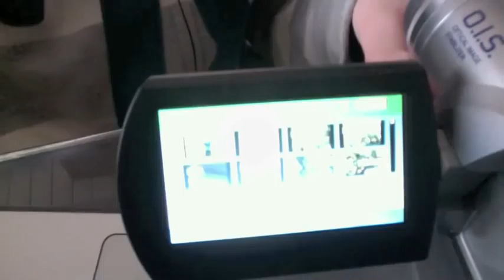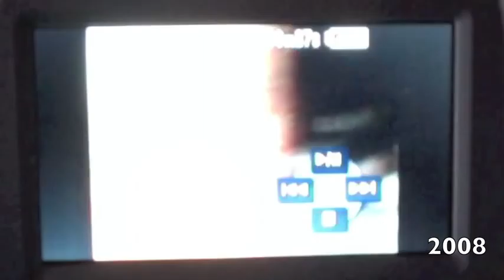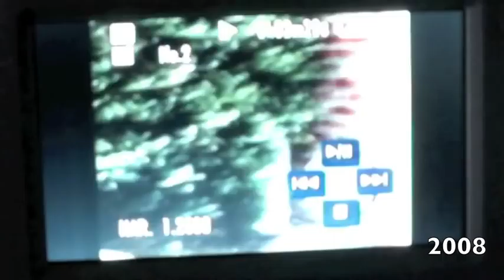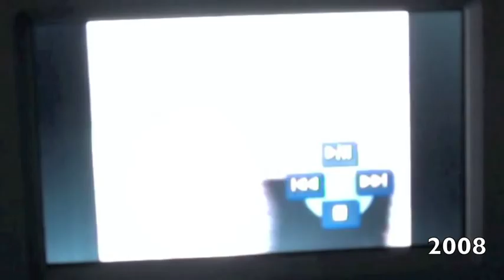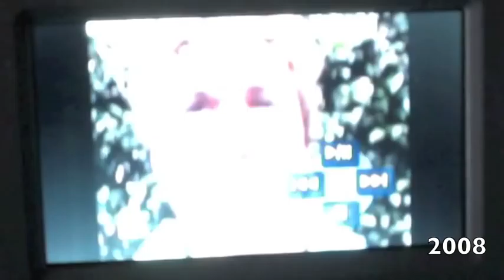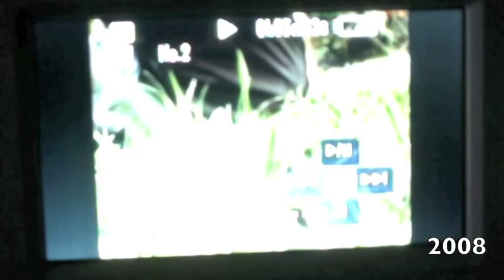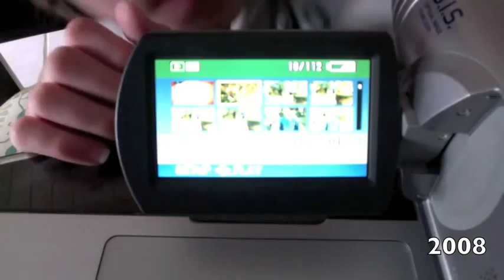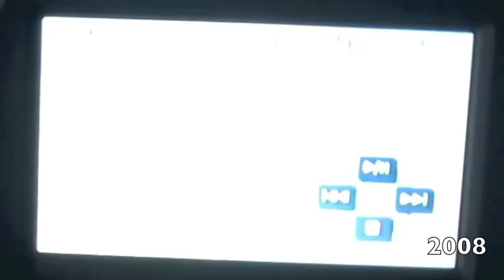Old videos me and my brothers made in 2008 part 1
I shoe videos from 2008 that me and my brothers made